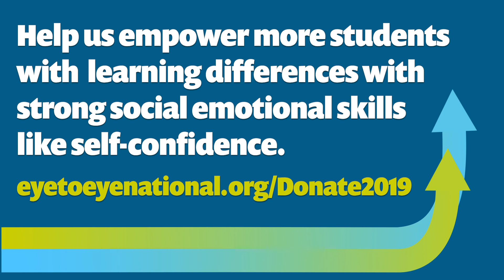Owen and Claire Share the Importance of Self-Confidence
Chapter Leaders Owen and Claire from the University of Delaware discuss strong social-emotional skill-building in Mentees like self-confidence.